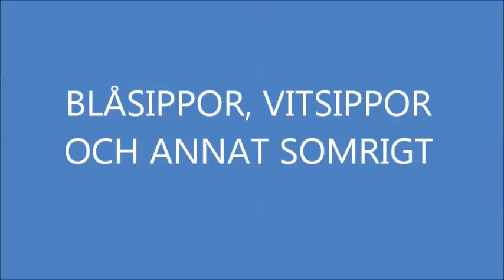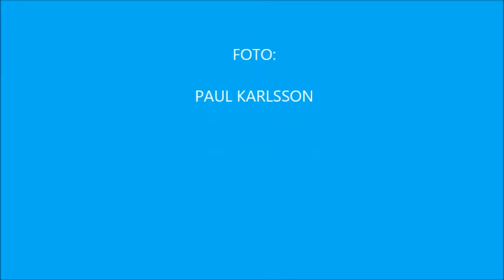BLÅSIPPOR VITSIPPOR OCH ANNAT SOMRIGT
Foto:
Paul Karlsson